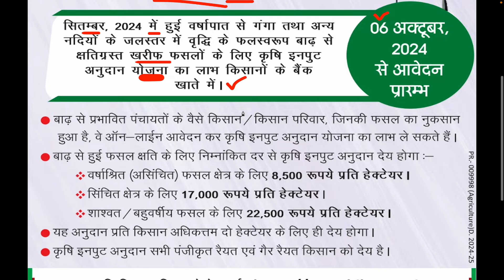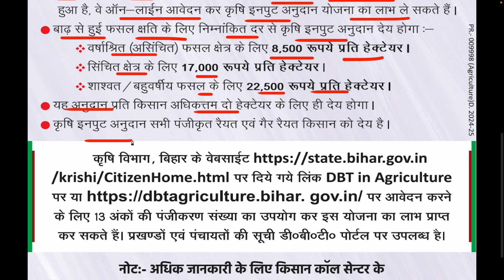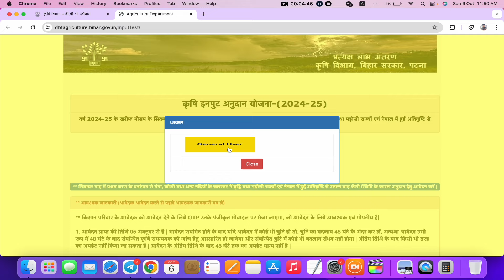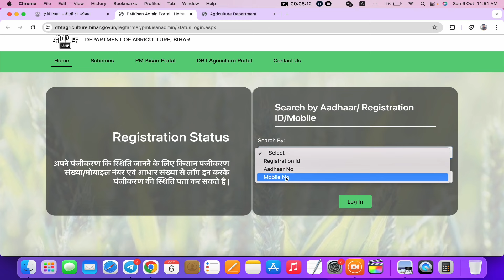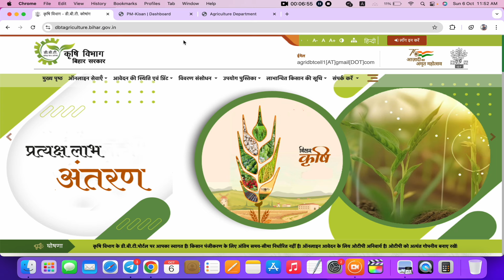Bihar krishi input anudan 2024-25 online apply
Bihar krishi input anudan 2024-25 online apply | Krishi input anudan online 2024-25 | krishi input ,Bihar Krishi Input Anudan 2024 Online Form Kaise Bhare | बिहार कृषि इनपुट 2024 के लिए ऑनलाइन शुरू

Bihar Krishi Input Anudan 2024 | Krishi Input 2024-25 | बिहार कृषि इनपुट 2024 के लिए ऑनलाइन शुरू